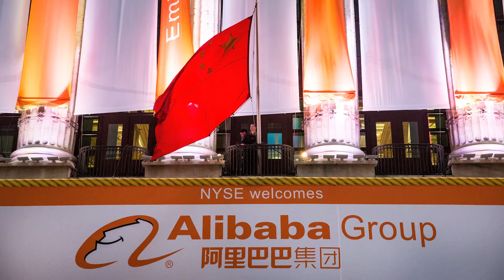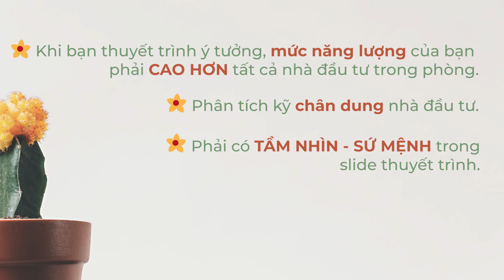4 bí mật gọi vốn thành công cho startup không ai nói cho bạn biết (trừ Babylon Salesman)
Nếu không huy động được vốn thì startup khó mà có đủ nguồn lực để lớn nhanh, đâu là cách gọi vốn thành công cho startups khi lên Shark Tank?

1. Khi bạn thuyết trình ý tưởng, mức năng lượng của bạn phải cao hơn tất cả investor có trong phòng.
Trong bán hàng, ai có năng lượng cao hơn thì người đó sẽ thắng, đó là Phương châm bất biến. Hãy luôn đứng khi thuyết trình, vì đứng bạn sẽ có năng lượng cao hơn khi ngồi rất nhiều. Đương nhiên việc bạn đứng nhà đầu tư ngồi cũng ko đảm bảo năng lượng của bạn cao hơn họ nếu họ là một người tràn đầy bản lĩnh và năng lượng. Nhưng ít ra bạn đứng thì đã là cố gắng hết sức để đẩy năng lượng của minh lên mức cao nhất rồi. Túm lại thì khi thuyết trình gọi vốn chúng ta cần đảm bảo: Hãy toát lên tất cả nhiệt huyết, năng lượng của minh và đảm bảo năng lượng của minh phải cao hơn nhà đầu tư.

2. Phân tích kỹ chân dung nhà đầu tư:
Đây là thứ mà tất cả các startup khi gọi vốn đều ko làm hoặc làm rất dở, đó là phân tích chân dung investor không tới nơi tới chốn. Bạn cứ xem cuộc gọi vốn như 1 cuộc bán hàng sẽ hiểu rõ điều này, mặc dù bạn đang bán giấy nhưng bạn phải đảm bảo là bạn đang truyền đạt 1 lợi ích có thể thỏa mãn khát khao, hoặc nỗi đau của khách hàng, ở đây là các nhà đầu tư. Khát khao hay nỗi đau của các nhà đầu tư 1 cách tổng quát là tìm kiếm những thị trường chưa ai khai phá, đầu tư vào các đột phát công nghệ để khai phá ra một đại dương xanh khổng lồ . Vì như minh đã nêu trên, nhà đầu tư chỉ quan tâm đến thị trường, họ muốn biết cái thị trường mà bạn đang tham gia có lớn hay không, và bạn có cửa nào trở thành big boy trong thị trường đó hay không. Họ không quan tâm bạn nắm công nghệ gì đâu, trừ khi công nghệ đó tạo ra 1 cơ hội lớn để bạn nắm được thị trường. Còn không thì hãy tập trung vào chiến lược Sales, Marketing và mô hình kinh doanh dùm mình. Tin minh đi, bạn nghiên cứu thị trường đủ kỹ, thị bạn sẽ 40% chiếm được trái tim họ để cùng chơi cái game này.

3. Phải có tầm nhìn sứ mệnh trong bài thuyết trình:
Nhiều bạn bỏ qua cái này, nhưng tin minh đi, tầm nhìn sứ mạng là cái sẽ đánh vào tâm trì vô thức của khách hàng, hay ở đây là nhà đầu tư. Nhiều bạn khởi nghiệp mà đi gặp quỹ cứ nói “giấc mơ của em là IPO, niêm yết”, giấc mơ này quá nông cạn các bạn . Qũy venture nào mà nghe bạn nói vậy sẽ chạy mất dép hết, vì 1 người đặt mục tiêu IPO là đặt mục tiêu tiền, người đặt mục tiêu là tiền thì sẽ khó làm được việc lớn. Nếu bạn chưa có 1 sứ mạng rõ rang, hãy suy nghĩ xem minh đang xử lý một nỗi đau nào cho xã hội, cho người tiêu dùng. Hãy tiềm cảm hứng từ việc giải quyết vấn đề cho người khác thì bạn mới thành công trong việc huy động vốn được . Phần tầm nhìn sứ mạng minh làm rất kỹ trong slide thuyết trình huy động vốn, trong khi rất nhiều startup bỏ qua khâu này.

4. Bạn là ai mà có tư cách mời họ chơi cái game này vậy?
Đây là điểm bạn phải chứng minh, hãy nói về đội ngũ và kinh nghiệm của bạn. Con người bạn như thế nào, bạn có kinh nghiệm gì, đội ngũ của bạn có những ai mà bạn tin là bạn sẽ thắng cái game này. Đừng lơ là cái này, đây là điểm cốt tử nha. Bạn nhớ những video trước minh từng nói ko, khách hàng ngày nay chỉ thích mua hàng từ chuyên gia, chứ không thích mua hàng từ 1 thằng ất ơ. Nhà đầu tư cũng vậy, họ đầu tư vào logistics sẽ muốn founder là 1 chuyen gia về logistics, đầu tư vào bán lẻ sẽ thích founder là 1 chuyên gia về bán lẻ.